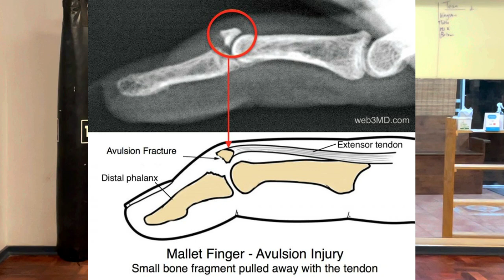How to improve karate blocks and fix common errors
A video for instructors to improve karate blocks for students, and for beginners to improve their basics. Includes a discussion on conditioning (and how much to do, and who should do it) and ideas for teaching midline crossing and complete Goju Ryu blocks.

Chapters:
00:00 - Intro
01:30 - Why blocks matter
02:27 - Exercise 1: breaking the grip (parent and child exercise)
07:10 - Exercise 2: Lifting with resistance
11:17 - Exercise 3: Double punch (secret block)
15:33 - Conditioning
24:00 - How blocks are meant to be used
30:05 - Summary

Our videos are free, but not cheap to make! We also have the option of Super Thank Yous, which  is like a tip jar for creators like us. Think of it as buying a coffee for Zoe when she edits ;)

Boya Lav Mic
Dell Inspiron (for editing)

Video produced by:
Zoe Jagger-Hinis